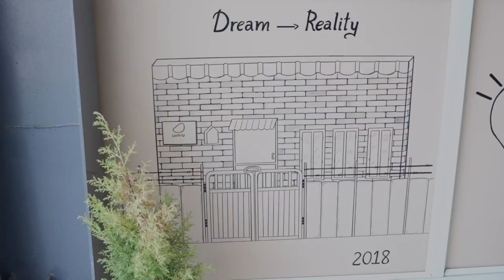¡Transformando el aire en agua al estilo de Star Wars!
¿Te imaginas poder convertir el aire en agua potable? Pues ya es una realidad, ¡entérate de todo aquí!